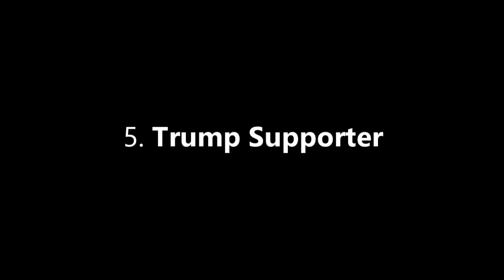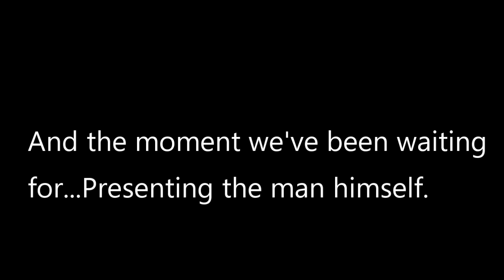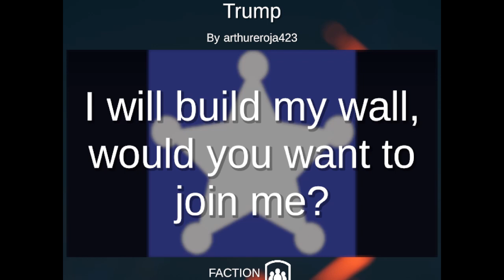Meet the Trump Faction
Would you want to join Trump and his build his wall?
Faction Name: Trump Faction
Username: arthureroja423